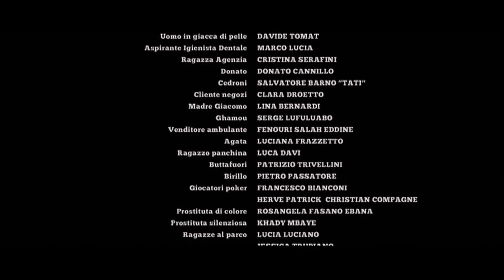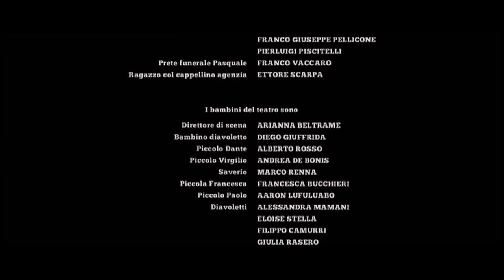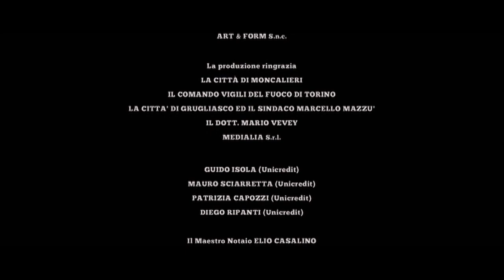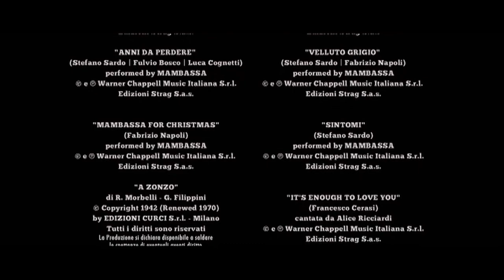Workers - Pronti a tutto | HD | Commedia | Film Completo in Italiano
Regia: Lorenzo Vignolo
Sceneggiatura: Galliano Juso, Stefano Sardo
Star: Dario Bandiera, Alessandro Bianchi, Paolo Briguglia
(2012)

Giacomo lavora per una persona disabile con un carattere molto difficile: un giocatore di poker volgare e insensibile che ama la vodka e non fa altro che insultarlo.